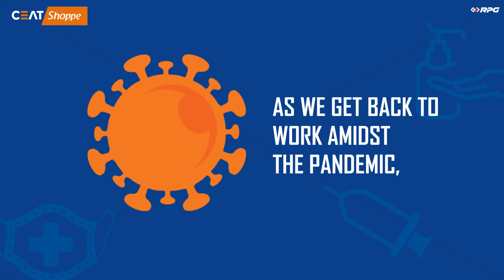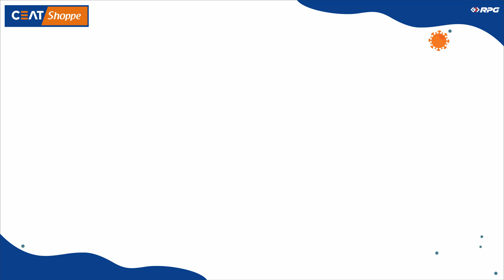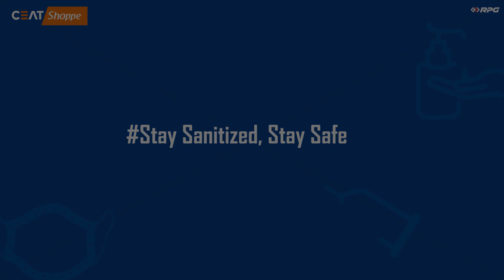Precautionary measures taken at CEAT Shoppes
For us, the safety of our staff and customers is of utmost importance. To ensure a safe working environment, here are some of the measures that we would implement at our CEAT Shoppes . We also recommend certain guidelines for you to abide by so as to ensure that we all are safe. Every measure counts. Stay safe